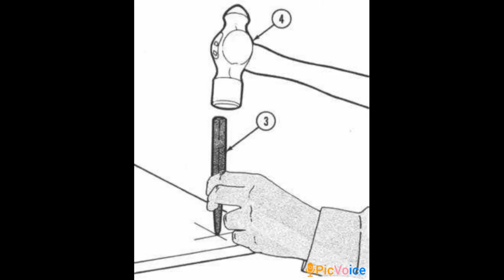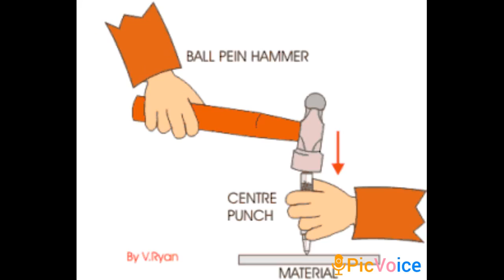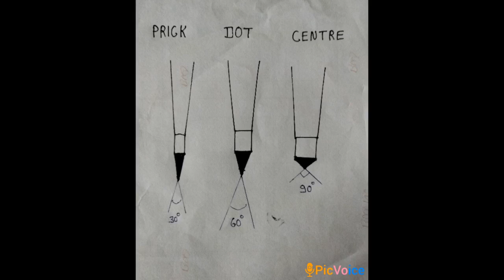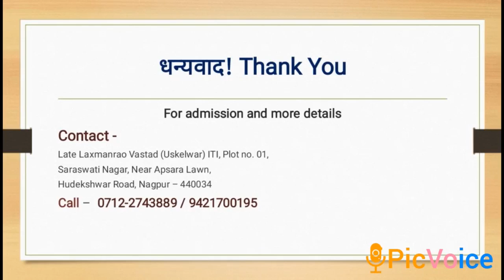3.6 Punch - Mechanic Diesel / MMV Theory